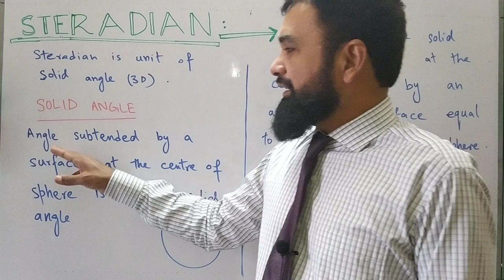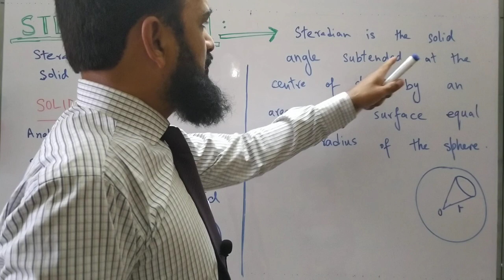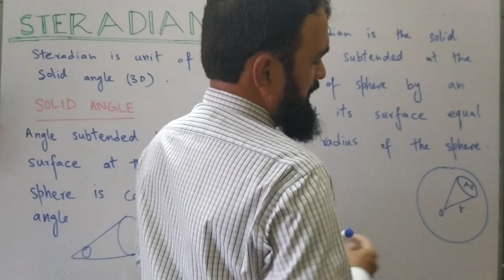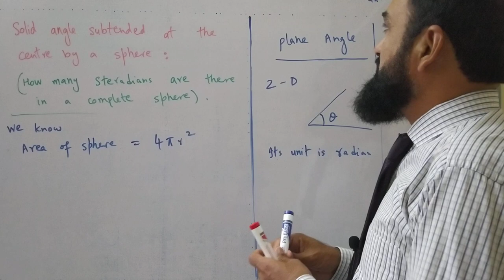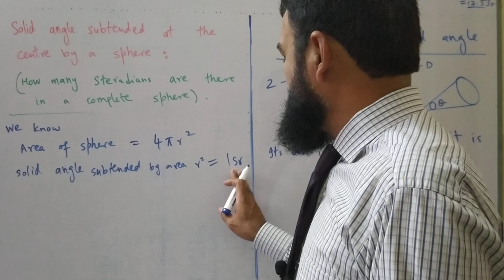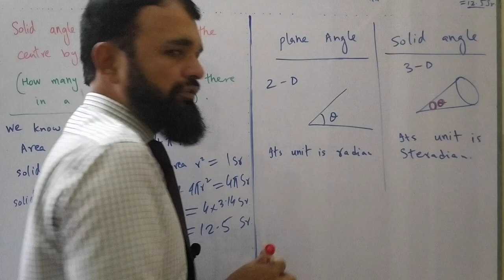Steradian// solid angle for Class XI (2020)